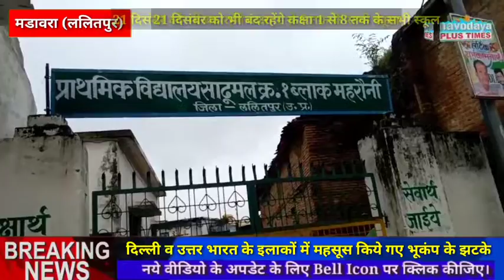21 दिसंबर को भी बंद रहेंगे जनपद ललितपुर के सभी कक्षा 1 से 8 तक के स्कूल।